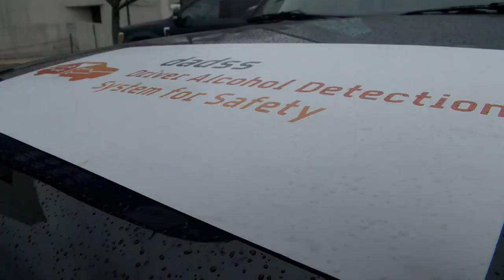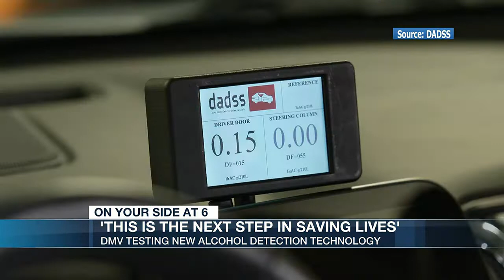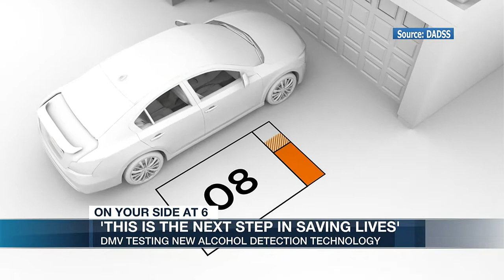New alcohol detection technology being tested in vehicles to help stop drunk driving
Virginia is taking another step forward to put the brakes on drunk driving.

Over the last few years, James River Transportation has taken part in a test commercial program with alcohol detection technology. Now that tech will embark on a new adventure across the nation. FULL STORY